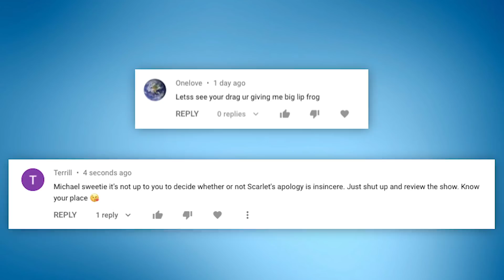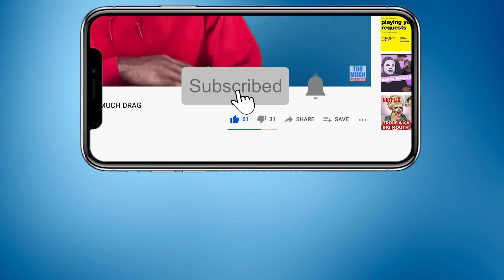drag race down under episode 6 reaction and review | TOO MUCH DRAG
Did you agree with this bottom two? 🤔🤔

In S1E06 the queens are tasked with the makeover challenge. This season they're making over the Falcons Gay Men's Rugby team. Kita Mean wins for her black and white drag family resemblance, while Maxi Shield and Scarlet Adams wind up in the bottom. Scarlet wins the lip sync.

All RuPaulsDragRaceDownUnder footage courtesy of Stan Australia, TVNZ and World of Wonder.